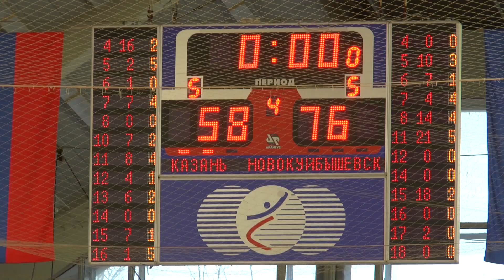Зональный этап первенства России среди юношей 1999 года рождения.